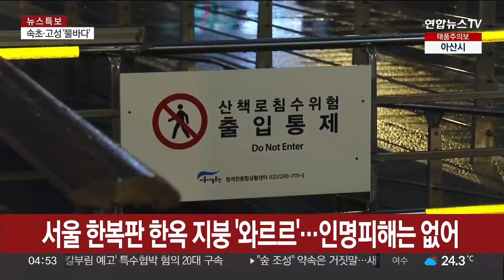[뉴스특보] 태풍 '카눈' 한국 관통…1만5천여 명 대피 / 연합뉴스TV (YonhapnewsTV)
[뉴스특보] 태풍 '카눈' 한국 관통…1만5천여 명 대피

[앵커]

밤사이 제6호 태풍 '카눈'은 경기 북부를 지나 북한으로 넘어갔습니다.

카눈은 오늘(11일) 아침 평양 부근에서 소멸할 것으로 보이는데요.

약 15시간에 걸쳐 우리나라를 종단하며 곳곳에 상처를 안겼습니다.

보도국 서형석 기자와 함께 피해 현황 살펴보겠습니다.

안녕하세요.

[질문]

정말 길고 긴장되는 밤이었습니다.

태풍이 가장 마지막으로 훑고 지나간 수도권부터 살펴볼까요?

[기자]

화면 먼저 보실까요. 저희 연합뉴스TV 보도국 바로 근처입니다.

어제(10일) 오후 5시 30분쯤, 서울 종로구 필운동 모습입니다.

한옥 지붕이 무너진 모습 보이시죠. 현장에 소방대원들이 출동중인데요.

안쪽으로 들어가보면 하늘이 그대로 보이고, 남은 기왓장도 금방이라도 더 떨어질 것 같은 모습인데,

비를 견디지 못하고 지붕이 무너져 내린 것으로 추정됩니다.

다행히 다친 사람은 없었습니다.

이보다 한시간 쯤 전에는 성동구 옥수동에서 빗길에 미끄러진 학원 버스가 가로수를 들이받는 사고가 났고,

비바람에 가로수가 쓰러지고 나뭇가지가 부러지는 크고 작은 사고로 서울 소방당국은 13건의 안전조치를 했습니다.

경기도 전역은 어제밤 11시 기준 221건의 소방 출동이 있었습니다.

오후 1시쯤 수원에선 간판이 떨어져 낙하하고, 동두천에선 교회 첨탑이 쓰러져 안전조치에 들어갔습니다.

어제 오후 5시 20분쯤에는 인천 미추홀에서 건물 외벽이 강풍에 떨어져 나가는 아찔한 사고가 있었는데요.

수도권에서 인명피해는 현재까지 없는 것으로 집계됐습니다.

[질문]

태풍 카눈이 수도권을 지나며 강도가 크게 약해지면서 예상했던 것보다 피해도 적었던 것 같습니다.

어제 아침 상륙했을 때는 기세가 대단했죠.

[기자]

태풍 카누는 어제 오전 9시20분쯤 경남 거제에 상륙해 우리나라를 동서로 갈라 종단하며 많은 피해를 줬는데요.

시청자가 보내주신 제보영상으로 태풍 피해 상황 계속 같이 보겠습니다.

바람이 얼마나 셌는지 눈으로 볼 수 있는 영상입니다.

부산 연제구의 평범한 미용실인데, 출입문이 저절로 열리더니 한 순간 깨져버립니다.

머리를 다듬던 손님도 가게 주인도 깜짝놀란 모습입니다.

이번 영상은 전남 곡성입니다.

축사와 창고로 쓰이던 건물이 보이는데요. 개 두 마리가 목줄에 묶여 쉬고 있는데 순식간에 건물이 주저 앉아버립니다.

충격이 커서인지 앞을 지나던 주민도 놀라 넘어져 팔을 다쳤습니다.

화면에 포착된 검은 개도 다행히 구조됐다고 합니다.

다음은 경북 경주인데요.

이차선 도로 한쪽이 뚝 끊긴 모습니다.

보기만해도 위험천만한 상황인데요.

도로 옆 하천은 완전히 흙탕물로 변해 무서운 속도로 흘러 얼마나 비가 많이 왔는지를 짐작게 합니다.

이번엔 경남 창원입니다.

마을 도로가 흙탕물로 뒤덮여 있습니다.

이미 물이 많이 차 올라서 자동차 타이어 반지름보다 깊은게 확인되는데, 조심스럽게 차량을 운행하는 모습이 보입니다.

[질문]

태풍이 관통했던 대구에선 안타까운 소식이 전해졌습니다.

인명 피해가 발생했죠?

어떤 상황이었습니까?

[기자]

네, 1명이 숨지고 1명이 실종됐습니다.

어제 오후 12시 30분쯤이었습니다.

대구 군위군에선 60대 남성이 하천에 떠 있는 상태로 발견됐습니다.

발견 당시 심정지 이미 심정지 상태였는데요.

병원으로 옮겨졌지만 끝내 숨을 거뒀습니다.

한시간쯤 뒤 달성군에선 "전동휠체어를 타고 가던 사람이 도랑에 빠졌다"는 신고가 들어왔습니다.

소방당국과 경찰은 곧바로 수색에 나섰지만, 아직까지 구조 대상자를 찾지 못했습니다.

다만 중앙재난안전대책본부가 태풍으로 인한 인명 피해 집계 현황에는 포함되지 않았는데요.

이들이 각각 수난 사고와 안전사고를 당한 것으로 분류했기 때문입니다.

[질문]

강원 영동 지역도 피해가 컸습니다.

대구, 경상지역을 포함해서 우리나라 오른쪽 지역들이 그런 것 같습니...▣ 연합뉴스TV 유튜브 채널 구독